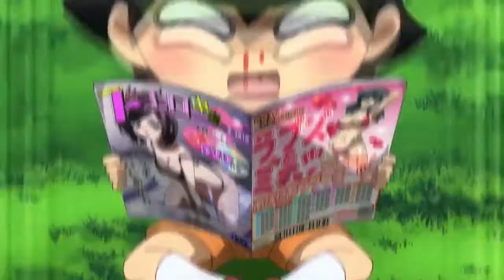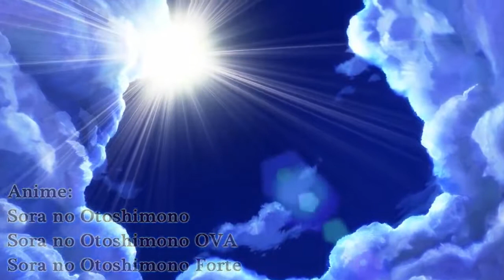The Answer AMV